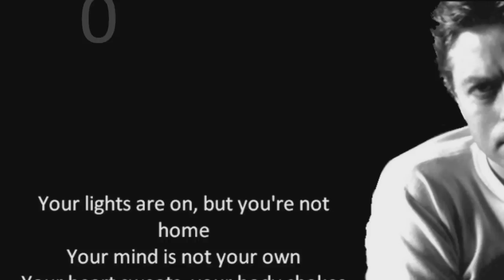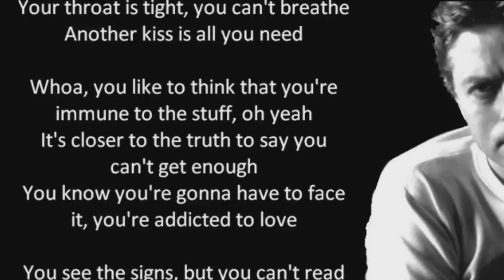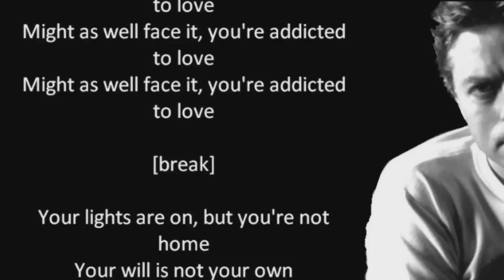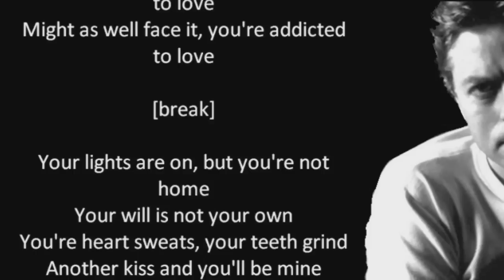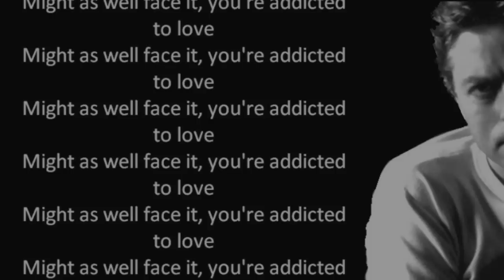Robert Palmer - Addicted To Love - HQ - Scroll Lyrics "22"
Robert Palmer  - Addicted To Love -  Lyrics

Robert Allen Palmer (19 January 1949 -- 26 September 2003), was an English singer-songwriter and musician. He was known for his distinctive voice and the eclectic mix of musical styles on his albums, combining soul, jazz, rock, pop, reggae and blues. He found success both in his solo career and in the musical act The Power Station, and had Top 10 songs in both the UK and the US.
His iconic music videos by Terence Donovan for the hits "Addicted to Love" and "Simply Irresistible" featured identically dressed dancing women with pale faces, dark eye makeup and bright red lipstick, which resembled the women in the art of Patrick Nagel, an artist popular in the 1980s. Sharp-suited, his involvement in the music industry commenced in the 1960s, covered five decades and included a spell with Vinegar Joe.
Palmer received a number of awards throughout his career, including two Grammy Awards for Best Male Rock Vocal Performance, an MTV Video Music Award, and was twice nominated for the Brit Award for Best British Male.